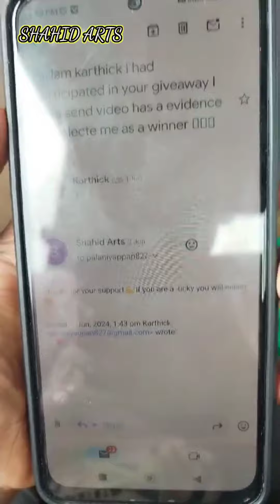Giveaway winner announcement 📢 😍🥰plssupport shahidarts /@SHAHID-ARTS-1234